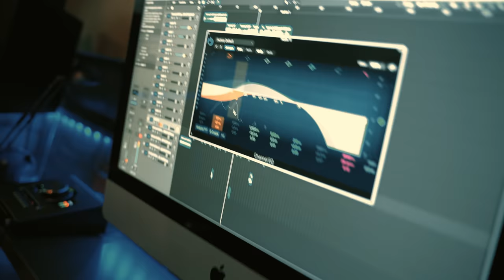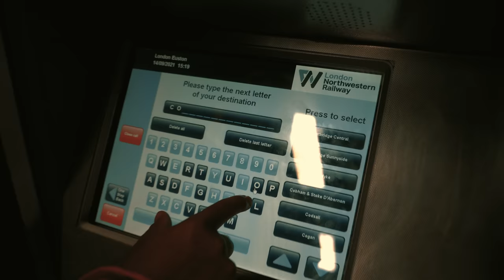Jugg Chapo - El Chapo (Music Video)